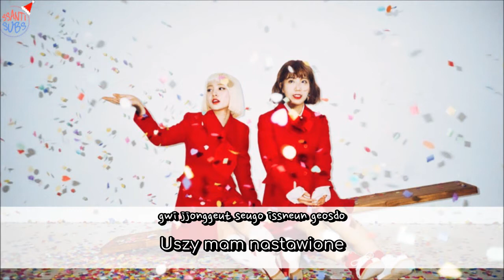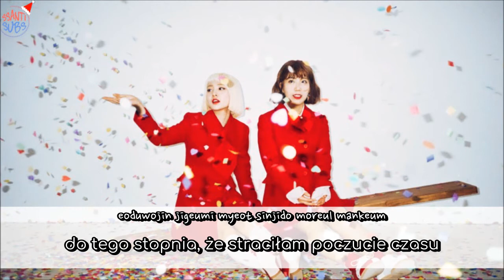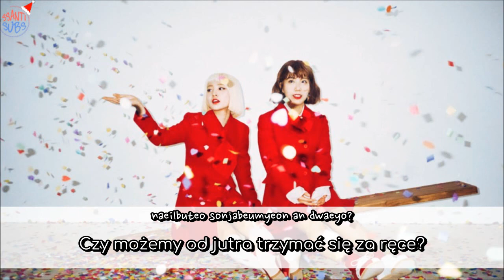Bolbbalgan4 - Imagine [polskie napisy, polish subs / PL]